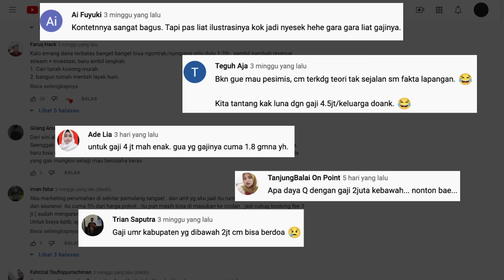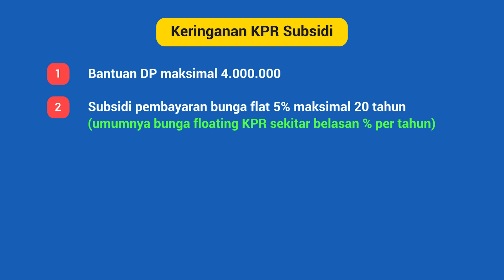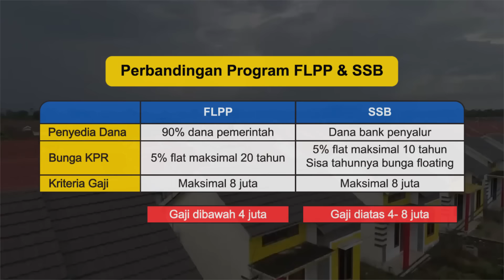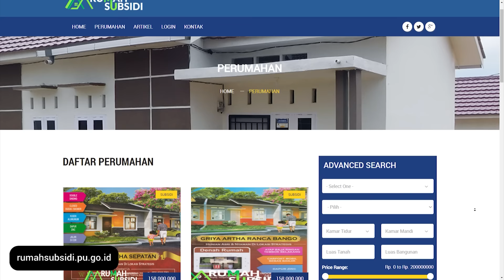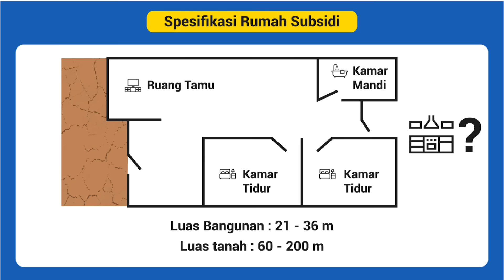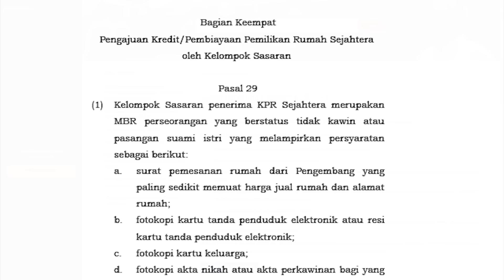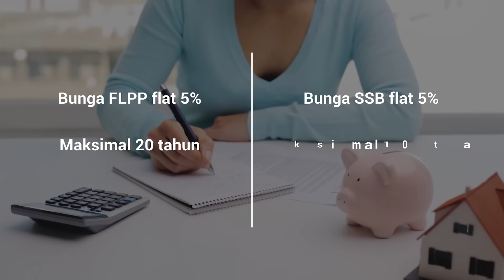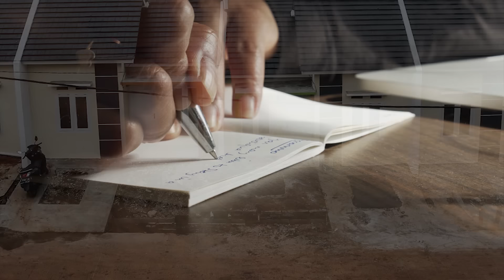Cara Beli Rumah Untuk Pendapatan UMR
Apakah yang pendapatan UMR nggak bisa beli rumah? Di video Ngomu kali ini, aku mau bahas 1 topik yang sering banget direquest buat dibahas, yaitu tentang cara tips beli rumah buat temen-temen semua yang berpenghasilan UMR.

Wah emangnya bisa ya orang dengan gaji UMR tapi bisa kebeli rumah?
Jawabannya BISA! Dan aku bakal jelasin caranya di video ini!

Tapi, tentu aja rumah yang aku bahas di sini adalah rumah yang berada dalam range budget mereka yang penghasilannya UMR. Jadi jangan di bayangin kalo rumahnya luas, rumah bertingkat, atau rumah yang punya halaman gede. Rumah yang aku bahas di sini adalah rumah sederhana yang mendapatkan bantuan subsidi KPR dari pemerintah, yang harganya berkisar antara 100 sampai 200 juta per unit.

Nah buat kamu yang bergaji UMR, tapi pengen banget beli rumah, yuk simak video kali ini sampai selesai!

Buat kamu yang mau hitung sendiri skenarionya,
cek ‘Skenario Hitungan Angsuran Rumah’ disini :

BACA INI SEBELUM DOWNLOAD!
Untuk menghitung simulasi angsuranmu sendiri, silahkan download dan simpan file ini :
Caranya klik FILE , lalu pilih DOWNLOAD, pilih file Microsoft Excel.
Silahkan EDIT SENDIRI simulasi pada Ms. Excel di file yang telah kamu download.

Permintaan akses editing tidak akan diterima, mengingat file sheet ini digunakan untuk banyak orang. Jadi silahkan edit sendiri simulasinya dengan DOWNLOAD sheet simulasimu sendiri ya!

Youtube Manager : Thalia Wijaya
Penyusun Materi : Nurul Qomariah
Storyboarder : Rama Adira & Timothy Stevano